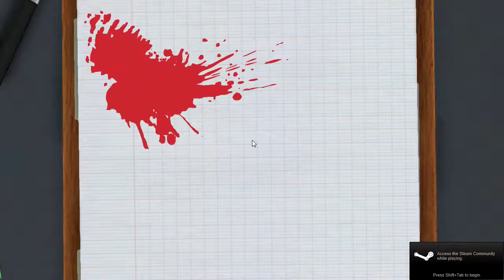Let's Play Surgeon Simulator 2013 w/ Dual Commentary- Ep05- To Space!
FLi Squared are going to medical school to get their PhD in Awesome!  Should be easy to do right... right?